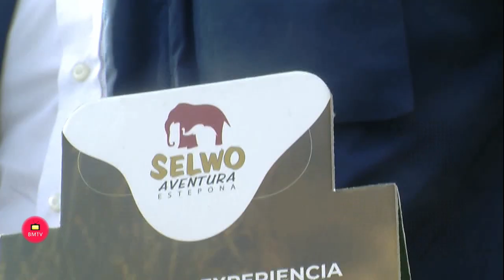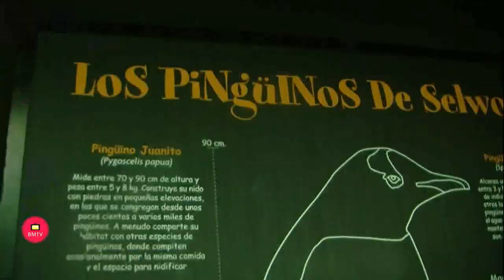El Ayuntamiento de Estepona entregará más de 77.000 invitaciones para visitar el Parque Selwo Aventu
Como novedad, este año se facilitará a los vecinos empadronados un código que deberán canjear en la web de Selwo Aventuras para obtener su entrada online.

Estepona, 25 de febrero de 2022.- El Ayuntamiento de Estepona pondrá a disposición un total de 77.000 invitaciones para que los ciudadanos empadronados en el municipio puedan visitar gratuitamente las instalaciones del Parque Selwo Aventura. Esta iniciativa es posible gracias a un acuerdo de colaboración firmado entre el Consistorio y Parques Reunidos, la empresa que gestiona este  recinto, según ha explicado el alcalde, José María García Urbano.

Este año, como novedad, el Consistorio no entregará las entradas en papel. Así, continuando con las medidas de sostenibilidad y respeto al medioambiente, el nuevo procedimiento será  facilitar a los empadronados un código que deberán introducir en la web de Selwo Aventura para poder obtener su entrada online. De esta forma, los vecinos ya no tendrán que pasar por taquilla cuando visiten el parque, sino que directamente pasarán por el torno de entrada donde mostrarán su invitación.

Los códigos se podrán facilitar a partir de la próxima semana. Los interesados deberán personarse, portando su DNI, en las oficinas del Ayuntamiento en el edificio Puertosol, en la antigua Casa Consistorial (plaza Blas Infante) y en la Tenencia de Alcaldía de Cancelada.

El regidor ha destacado el carácter innovador y entusiasta del equipo de Selwo Aventura que cada temporada trabaja para mejorar la oferta y calidad de estas instalaciones turísticas. De hecho, Selwo Aventura es uno de los atractivos turísticos de la localidad, que constituye un foco de interés permanente para turistas  nacionales e internacionales, ya que es uno de los mejores parques de Andalucía.

Por su parte, el director de Selwo Aventura, Alberto Martín, ha animado a los ciudadanos a que visiten estas instalaciones, que constituyen la mejor propuesta de ocio al aire libre de Andalucía. Además, ha anunciado como novedad los nuevos nacimientos de animales que tendrán lugar durante la primavera y el verano, y ha destacado el compromiso con el bienestar animal, la conservación de especies y la biodiversidad.

grupo ov construcciones Málaga

Asimismo, ha valorado el carácter formativo y de aprendizaje que ofrece este parque a  través del departamento de Educación de Selwo Costa del Sol y de los campamentos de verano, que volverán este año más reforzados.